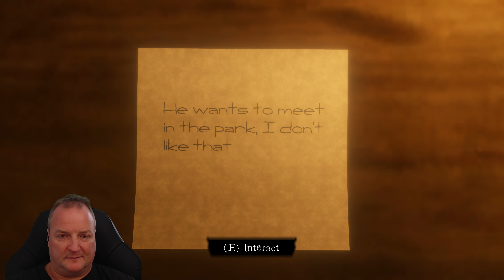Erik spielt! Honey are you there? #2